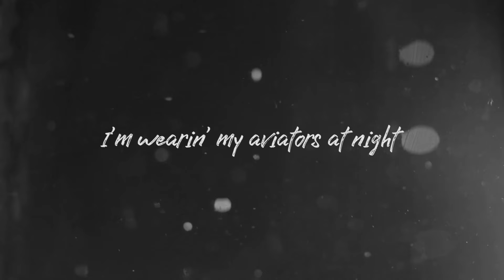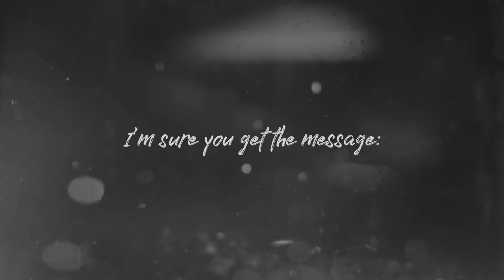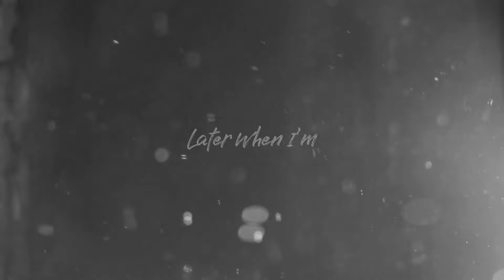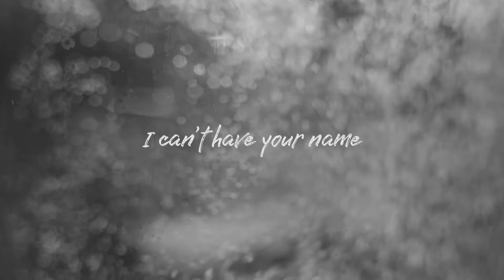Kean Cipriano - Later When I'm Drunk (Official Lyric Video)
The official lyric video of "Later When I'm Drunk" by Kean Cipriano

The official audio of "Later When I'm Drunk" by Kean Cipriano

Composer: Kean Edward U. Cipriano
Publisher: O/C Music Publishing
Producer: Kean Edward U. Cipriano
Arranger: Kean Edward U. Cipriano
Recording Studio: House of Billy Gaga Studio
Mixed by: Emil John H. Dela Rosa
Mastered by: Emil John H. Dela rosa
Recorded by: Emil John H. Dela Rosa
Additional Keys: Chukey Nomu
Additional Back-Up Vocals: Arthur Nery
Girl voice: Chynna Ortaleza Cipriano
Lyric Video by: Shann Felaire

"Later when I’m drunk" is an output of Kean Cipriano’s imaginative storytelling. A song about a guy who encounters an instant attraction with a girl inside a bar. He flirts from afar and says to himself that he should get drunk first before he approaches the girl.